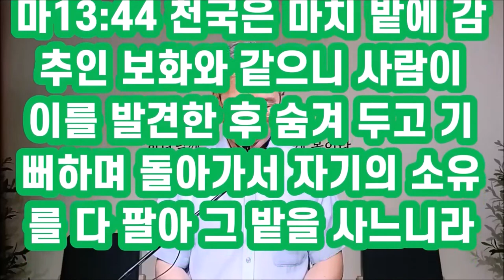밭주인은 하나님 감춰진보화는 예수그리스도(마13:44)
밭에 감춰진 보화는 아주 오래된 창조때부터 숨겨진 비밀인데 예수그리스도를 의미한다.
밭은 세상 보화상자는 모세의 율법 다윗의 시편 선지자의 글 즉 예수그리스도의 예언을 담고 있는 구약성경